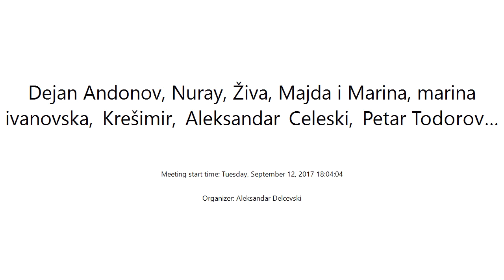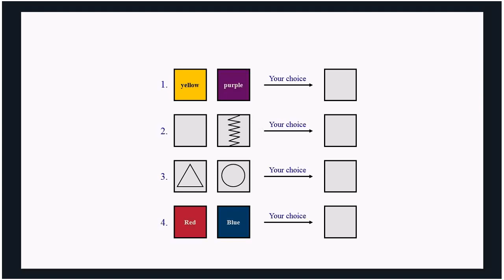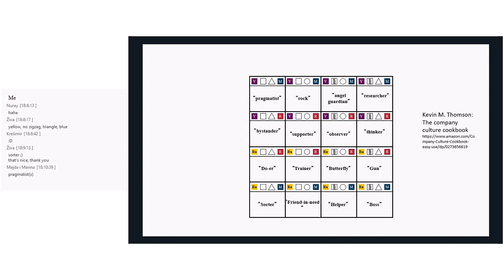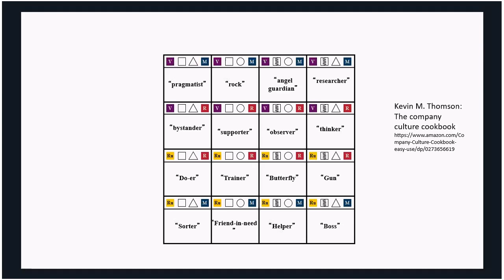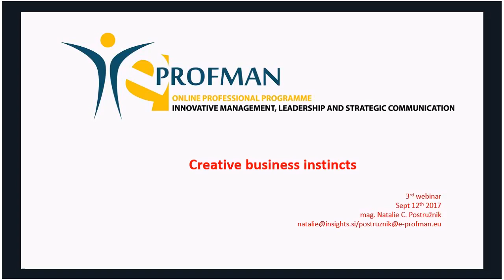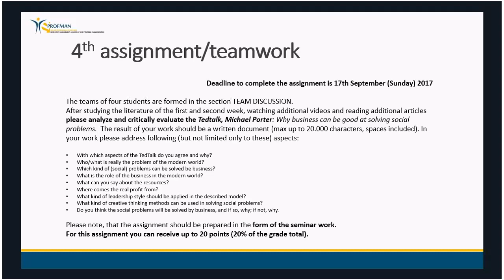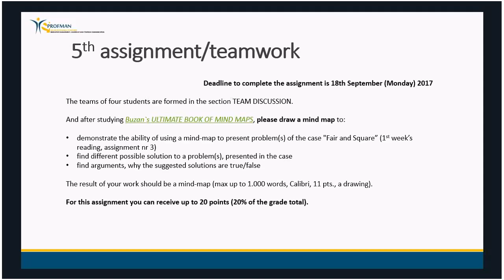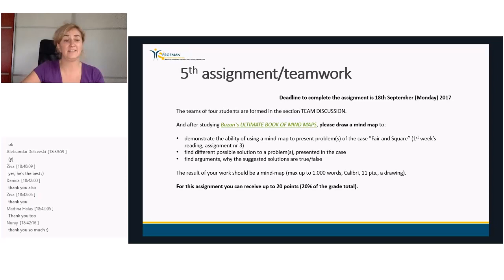Webinars 3 - CREATIVE BUSINESS INSTINCTS - Tuesday, September 12, 2017